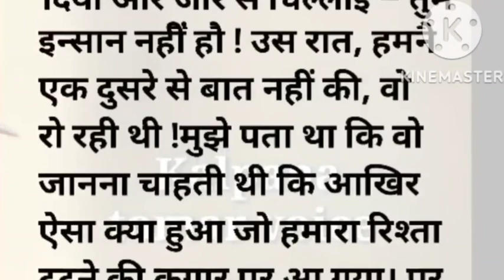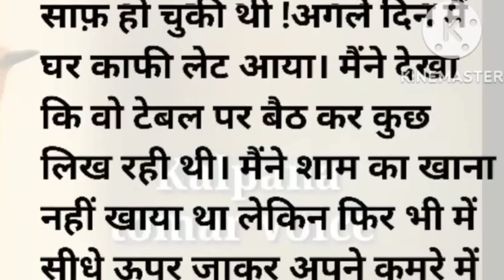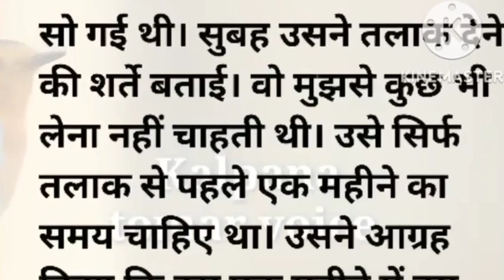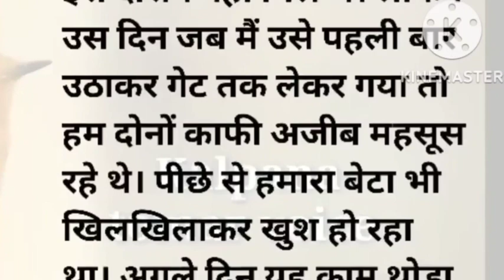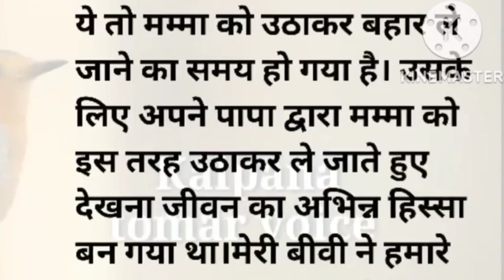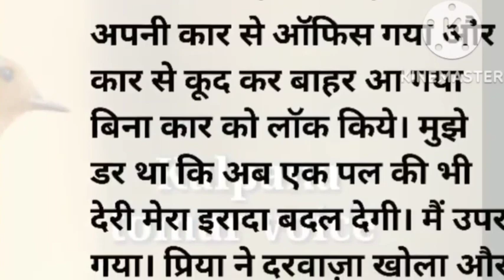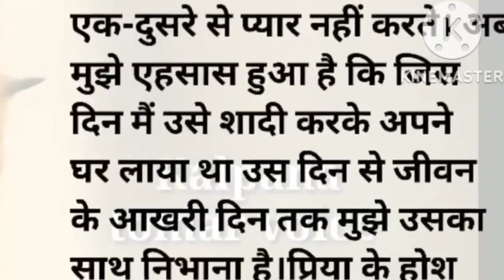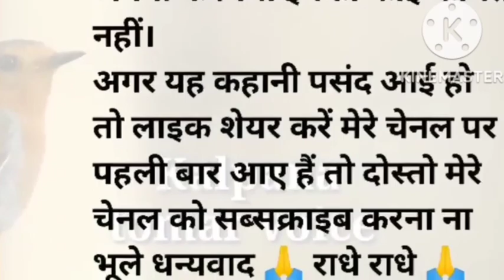तलाक 💓एक पत्नी का हद से ज्यादा प्यार//कहानी सुनकर आंखे नम हो जायेगी //emosnal story//शिक्षा प्रद 🙏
मुंशी प्रेमचंद साहित्य
हिंदी कहानी
लैला " एक औरत की मर्मस्पर्शी कहानी //  Laila //premchand story//hindi kahaniyan//stories
The Golden Stories,

 वासना की कड़ियां"//मुंशी प्रेमचन्द कहानी //Vasana ki KADIYA ,PRENCHAND STORY, Hind kahaniyan
 प्रेमचंद हिंदी कहानी
UPSC
civil services examinations
ptemchand story

मुंशी प्रेमचंद की कहानी। बेटों वाली विधवा Premchand Story ~ BETON

WALI WIDHWA प्रिये दोस्तों

box में साझा कीजिये।

धन्यवाद्

ABOUT MUNSHI JI

धनपत राय श्रीवास्तव (31 जुलाई 1880-8 अक्टूबर 1936 ) जो प्रेमचंद नाम से जाने जाते हैं, वो हिन्दी और उर्दू के सर्वाधिक लोकप्रिय उपन्यासकार, कहानीकार एवं विचारक थे। उन्होंने सेवासदन, प्रेमाश्रम, रंगभूमि, निर्मला, गबन, कर्मभूमि, गोदान आदि लगभग डेढ़ दर्जन उपन्यास तथा कफन, पूस की रात, पंच परमेश्वर, बड़े घर की बेटी, बूढ़ी काकी, दो बैलों की कथा आदि तीन सौ से अधिक कहानियाँ लिखीं। उनमें से अधिकांश हिंदी तथा उर्दू दोनों भाषाओं में प्रकाशित हुईं। उन्होंने अपने दौर की सभी प्रमुख उर्दू और हिंदी पत्रिकाओं जमाना, सरस्वती, माधुरी, मर्यादा, चाँद, सुधा आदि में लिखा। उन्होंने हिंदी समाचार पत्र जागरण तथा साहित्यिक पत्रिका हंस का संपादन और प्रकाशन भी किया। इसके लिए उन्होंने सरस्वती प्रेस खरीदा जो बाद में घाटे में रहा और बंद करना पड़ा। प्रेमचंद फिल्मों की पटकथा लिखने मुंबई आए और लगभग तीन वर्ष तक रहे। जीवन के अंतिम दिनों तक वे साहित्य सृजन में लगे रहे। महाजनी सभ्यता उनका अंतिम निबंध साहित्य का उदेश्य अंतिम
प्रेमचंद की कहानी
 सामाजिक कुरितियो की

لا

मुंशी प्रेमचंद की 5 छोटी कहानियाँ PDF

ل
प्राचीनज्ञान

PaisakhinchneWalaJadSadharanSamajh KarChhodmatdena